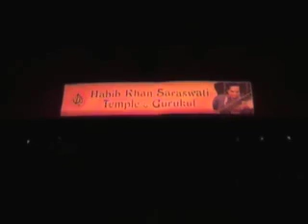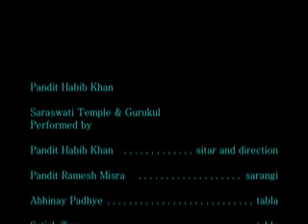Habib Khan oct 07 Indian Orchestra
Pandit Habib Khan captures the multi-faceted music of India from North Indian Classical to lush orchestra works through to contempory jazz.  His school or Gurukul for Indian music has been an inspiration to many who have intense love for music.  His dedication to the students is evident.  He is committed to providing a conservatory in which the classical music traditions of India can continue to flourish in a modern cross-cultural context.

This program was recorded Oct 2007 at The Montgomery Theatre in San Jose, California
The show featured among otherthings, Habib Khan-sahib's Indian Orchestra.   For more information about Habib Khan or the music school please go to:

On this video:

Pandit Habib Khan   sitar & direction

Pandit Ramesh Misra  Sanangi

Abhinay Padhye  tabla

Satish Tare   tabla

David Gray   sitar & tabla

John Waller   drum

Rakesh Kumar   tabla

Naveen Bhardvaj   clarinet

Charles Lloyd    sitar
Vinita Kumar   sitar
Neerja Misra      sitar
Madhumita Pathak   sitar
Rishi Dasgupta     sitar
Sunny Lalchandani   sitar
Sanmay Jain     sitar

Anooshka Kumar     vocal
Sharbari Khanna     vocal
Mira Geroy       vocal
Rekha Alur    vocal
Sonia Saraswat    vocal
Swati Vora       vocal
Sanjana Anand    vocal
Usha Borde   vocal
Mark Gombos    sitar

Kaushik Lahoti    vocal
Priyanka Raj   vocal
Navneeta Pathak   vocal
Priya Baliga     vocal
Jaswant Bhagat   vocal
Swati Kadan       vocal
Ruby Bal          vocal
Poonam Pandey     vocal

Sorry If I missed any of you.